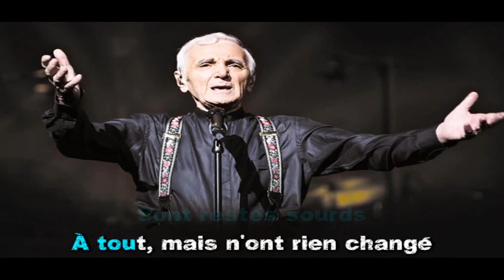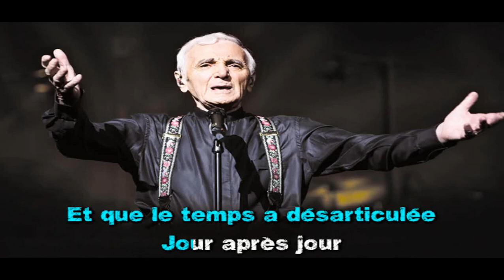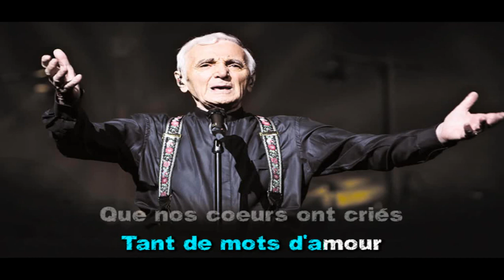Karaoké Charles Aznavour - Une vie d'amour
Crédits: Bande instrumentale avec l’aimable autorisation de Tency Music / version-karaoké.fr